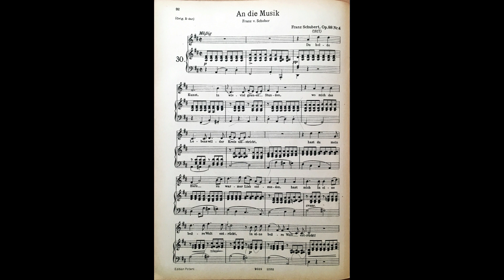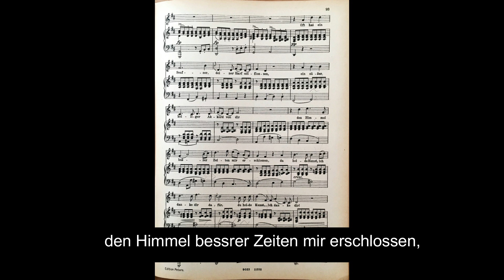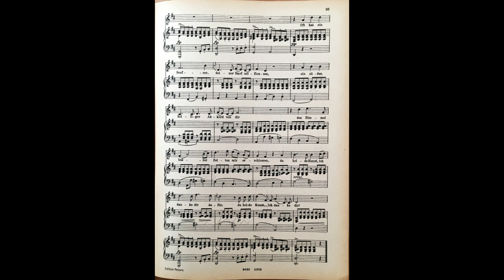An die Musik, D.547 (F. Schubert) Piano accompaniment in B-flat major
An Die Musik ('To Music'), D. 547, is a song for voice and piano, written by Franz Schubert, with text from a poem by Franz von Schober. It was written in 1817 and published in 1827 as Op. 88. no 4, after a revision. The original version was published in 1895. An Die Musik is in the key of D major, and it bears a dedicatory to piano virtuoso Albert Sowinsky, dated April 24, 1827 (a decade after its composition). Nowadays An Die Musik enjoys great popularity, being one of Schubert's best known songs

Translation:

O gracious Art, in how many grey hours
When life's fierce orbit encompassed me,
Have you kindled my heart to warm love,
And charmed me into a better world!

Oft has a sigh, issuing from your harp,
A sweet, blessed chord of yours,
Thrown open the heaven of better times;
O gracious Art, for that I thank you!

Dieses Stück wurde gespielt von der Pianistin Kyung - Sook Choi. Neben Ihren Auftritten als Pianistin erteilt sie in 10823 Berlin -Schöneberg Unterricht am Klavier für Kinder und Erwachsene sowie Vokal- und Instrumentalcoaching. Weitere Informationen dazu